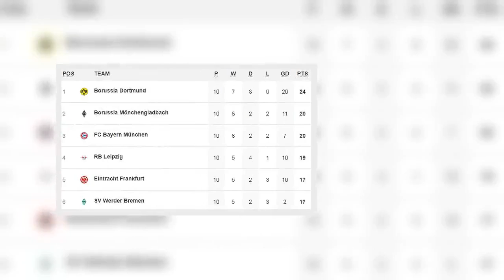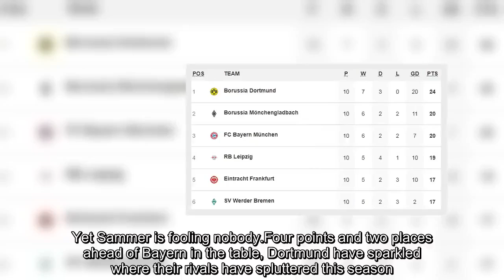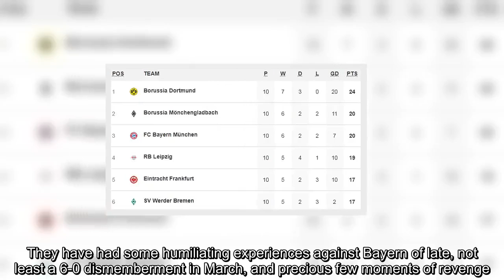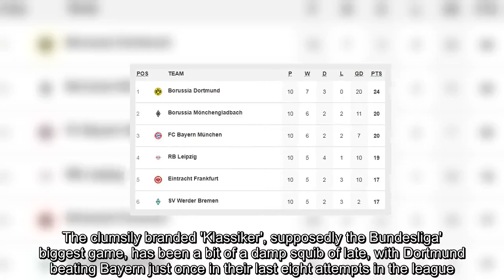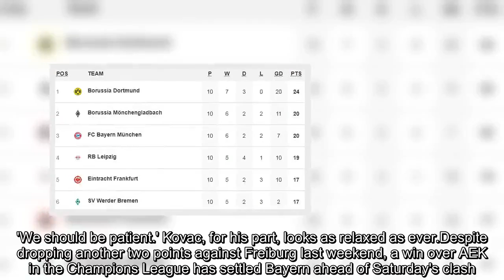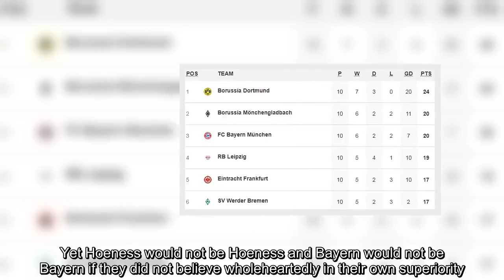Borussia Dortmund vs Bayern Munich: Fear -factor is back and the title race is on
As so often before, it was Uli Hoeness who lit the fuse.With one eyebrow-raising remark this week, the Bayern Munich president started the countdown to one of the most eagerly anticipated Bundesliga fixtures in years.'For the first time in a long time, we are heading to Dortmund as underdogs,' said Hoeness.Whether as underdogs or favourites, Bayern head to Dortmund on Saturday evening for a six-pointer which could well set the tone for the rest of this season.If they win, Bayern will move to within one point of Dortmund, and all bets will be off.If they lose, the gap will be seven points, and Germany will have a title race.There was, no doubt, a twinkle in Hoeness' eye as he played down his team's chances.After six titles in a row, most of them won at a canter, it has been a long time since Bayern have had their backs quite this close to the wall.Hoeness, the old master of media mind games, is enjoying it.With Bayern under the cosh, he is in his element, deflecting attention away from struggling coach Niko Kovac and heaping the pressure on league leaders Dortmund.Over in the yellow corner, they have attempted to play Hoeness' mind games with a flat bat.Dortmund sporting director Michael Zorc said that it 'didn't matter who the favourite is', while club consultant Matthias Sammer has said it is a 'myth' that Dortmund are in better form than Bayern.Yet Sammer is fooling nobody.Four points and two places ahead of Bayern in the table, Dortmund have sparkled where their rivals have spluttered this season.Inspired by the tactical nouse of coach Lucien Favre and the explosive brilliance of England youngster Jadon Sancho, they have rampaged their way to the top of the table.They have scored 30 goals to Bayern's 18 and conceded one less than them as well.'You only need to look at the table,' said Bayern coach Kovac on Friday.'Dortmund are obviously favourites, also because they are playing at home.' Dortmund's famous Yellow Wall will indeed be at its raucous best on Saturday evening.They have had some humiliating experiences against Bayern of late, not least a 6-0 dismemberment in March, and precious few moments of revenge.Yet now, the Dortmund fans can smell blood.'The fans will make the stadium into a real cauldron, that's for sure,' said Bayern defender Mats Hummels.The former Dortmund captain, who won two titles with Borussia before returning to Bayern in 2016, went on to lavish the highest of praise on the current crop.'They really remind me of how we were in the early years under Jurgen Klopp,' said Hummels.'The atmosphere around the club is the same, and the team are fun to watch.' Rarely, since Klopp, has there been this much excitement ahead of this fixture.The clumsily branded 'Klassiker', supposedly the Bundesliga' biggest game, has been a bit of a damp squib of late, with Dortmund beating Bayern just once in their last eight attempts in the league.Now there is hope, with Borussia back to their brilliant best.Bayern, by contrast, have been drea